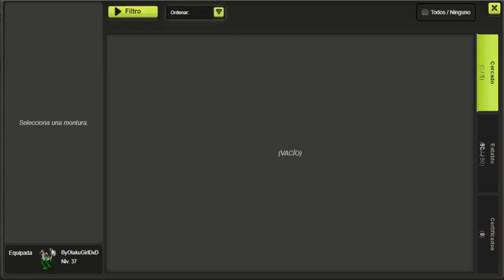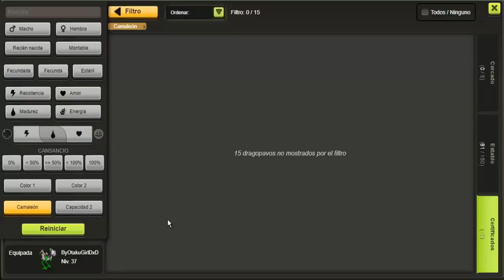Ganando Millones de KAMAS con AGUA Fácil Rápido SENCILLO PARA TODOS.....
VAMOS A COMEEER??? HUEVOS CON CHORIZO PANDILLAAAAAAA
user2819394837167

Ayúdenme Juntos destruiremos la lag del canal un abrazo enorme pandilla y vamos a comer huevos con chorizo :D